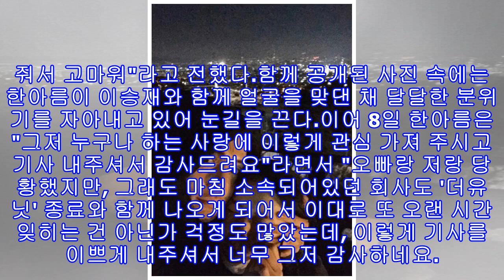한아름♥이승재, 열애 인정 "서로 예쁘게 잘 만나겠습니다"(전문)